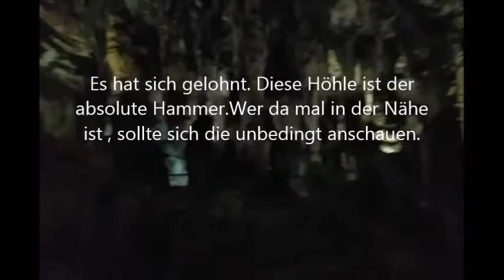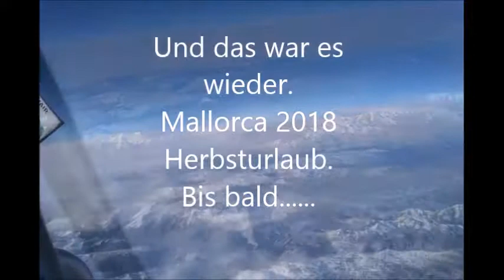Mallorca einzigartig Herbst 18 youtube Cut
Oktober November 2018 auf Mallorca.